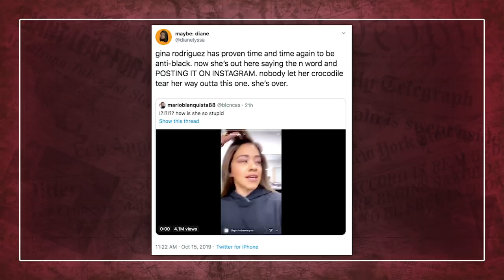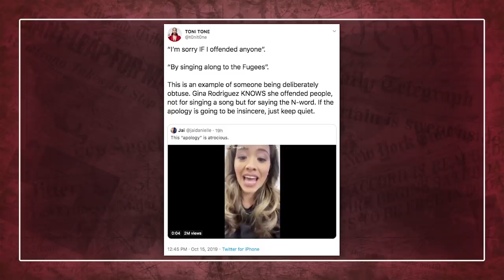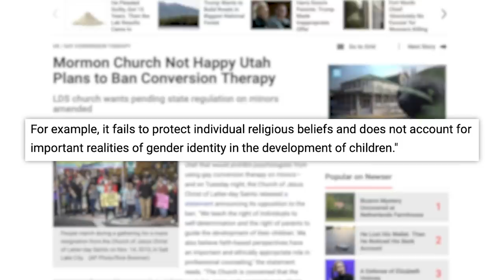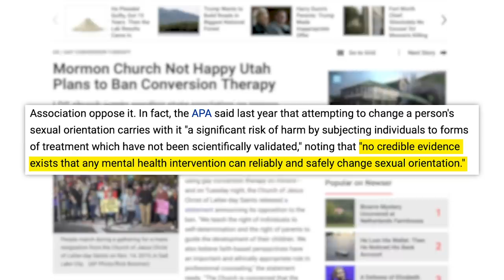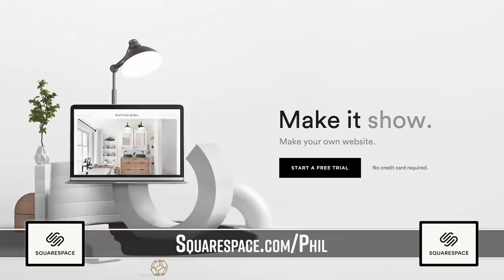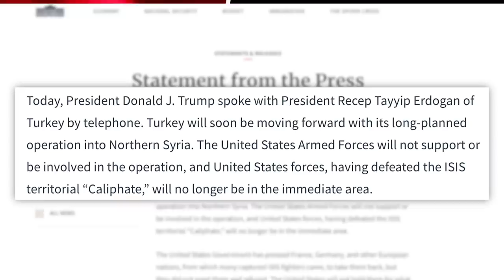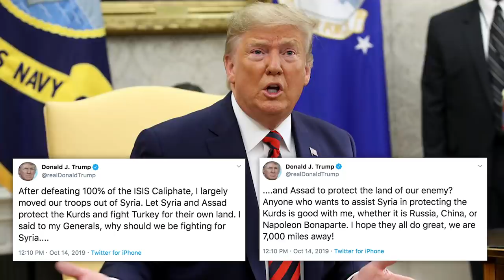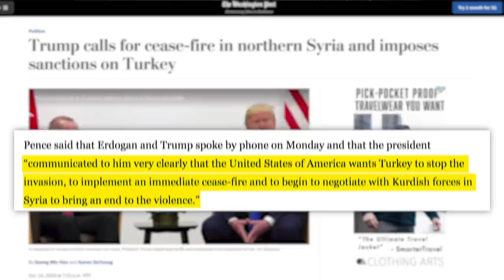Why People Are Freaking Out On Gina Rodriguez, Mia Khalifa, Mormon Church Outrage & Trump on Turkey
✩ TODAY’S STORIES ✩
Gina Rodriguez Apologizes For Instagram Post:

Internet Slams Bill O’Reilly for Doubting Story of Mom With 4 Jobs:
Judge in Massive Johnson & Johnson Opioid Case Miscalculates Payment by $107M:
Edited by: Julie Goldberg, Jason Mayer
Produced by: Amanda Morones
Art Director: Brian Borst
Writing/Research: Philip DeFranco, Lili Stenn, Maddie Crichton, Cory Ray